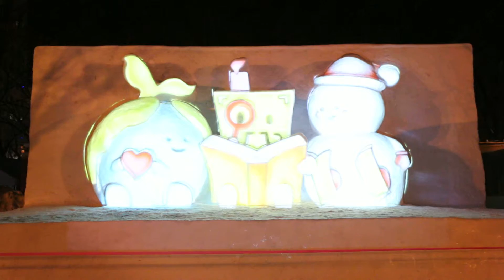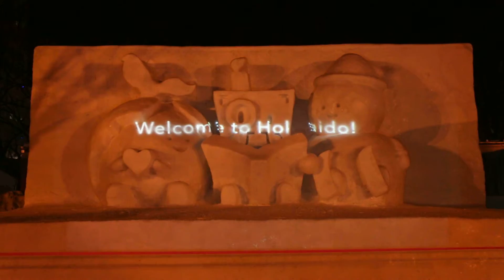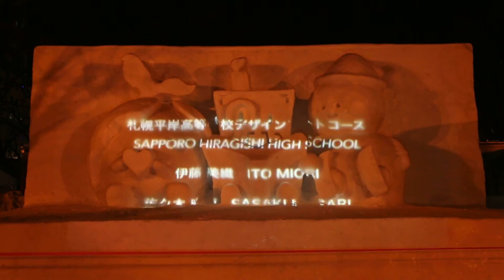さっぽろ雪まつり2016プロジェクションマッピングショートバージョン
さっぽろ雪まつり　プロジェクションマッピング　札幌平岸高校デザインアートコース